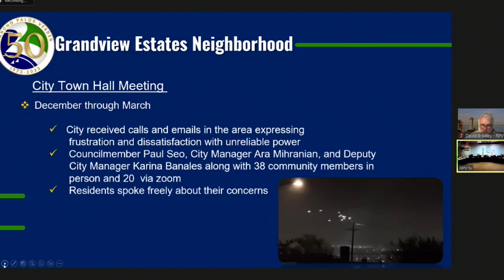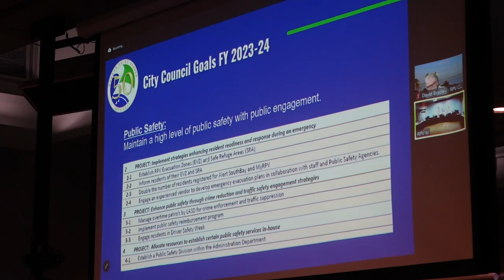RPVtv Update - 4/4/23 City Council Meeting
Rancho Palos Verdes City Manager Ara Mihranian reports on issues before  the RPV City Council at the April 4, 2023 meeting.  Topics covered include frequent power outages in the Grandview Estates Neighborhood and proposed City's Goals for fiscal year 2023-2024.